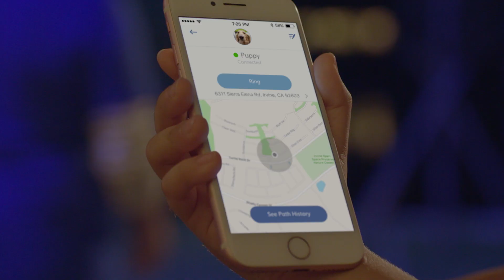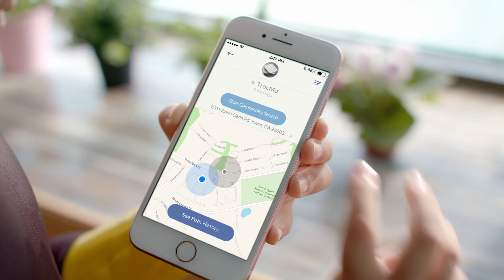tracMo, the world's first Bluetooth 5 tracker and finder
Track & find anything important. 4X Range, 18-month Battery Life, Worldwide Community Search.

GET 60%OFF at ＄14  with Early Bird package on Indiegogo from Aug.21 to Sep.30.